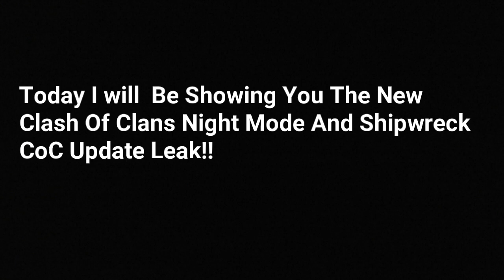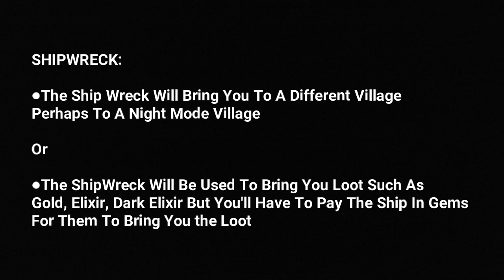CLASH OF CLANS | NEW "TWO VILLAGES" IN CLASH OF CLANS UPDATE / LEAK | COC SHIPWRECK UPDATE!!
CLASH OF CLANS | NEW "TWO VILLAGES" IN CLASH OF CLANS UPDATE / LEAK | SHIPWRECK COC UPDATE!!

►These are NOT tags, these are synonymous titles of the main video title so that people can find this easily while searching:
CLASH OF CLANS | NEW "TWO VILLAGES" IN CLASH OF CLANS UPDATE / LEAK | SHIPWRECK COC UPDATE!!, OMG! NEW UPDATE LEAKED?! REPAIRABLE SHIPWRECK, KING STATUE, NEW DEFENSE LEVELS! CLASH OF CLANS LEAK!,
Clash Of Clans 🔥 INSANE UPDATE LEAKS!!! 🔥 CLAN TOURNAMENTS + SHIPWRECK LEAKED!!, Clash Of Clans - THIS NEW UPDATE LEAK IS INSANE! - POSSIBLE HALLOWEEN UPDATE!, WHY I AM 99% SURE THAT SHIPWRECK IS COMING to Clash of Clans | Massive Update 2017, LEAKED: TWO VILLAGES in Clash of Clans - You Heard It Here First! | NEW Update Leaks Shipwreck, CLASH OF CLANS - UPCOMING UPDATE |SHIPWRECK| ICE WIZARD FREEZING ATTACK, 5 NEW UPDATE FEATURES WE WANT IN CLASH OF CLANS!, new troop update leak, clashofclans, clash, new coc leak, update leak coc, coc leak, coc nightmode, coc update ideas, coc, clash of clans,
update, coc update, clash of clans update, Clash Of Clans Base Builds - Defence Layouts, update leaks, coc new update, clash of clans new two villages in clash of clans update leak shipwreck coc update, NIGHT MODE "Clash Of Clan" | FUTURE UPDATE?!? | (Epic Dark Gameplay), Night Mode In Clash of Clans? "NEW!" UPDATE IDEA! Night In Clash of Clans!, Clash Of Clans - CHANGE COLORS! "NIGHT MODE" - Epic CoC Challenge 2016!,